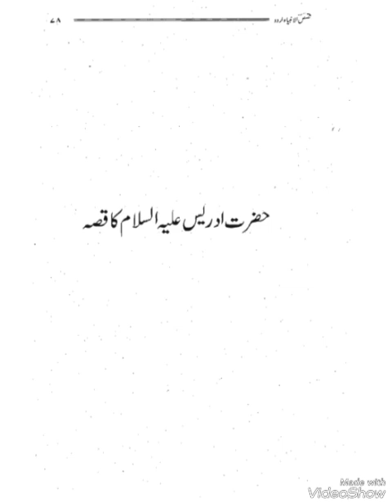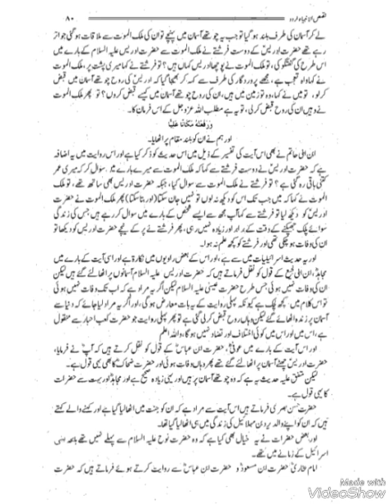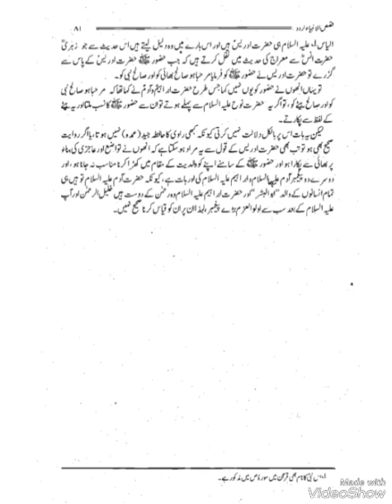قصص الانبیاء islamicworld quranicvibes islamicway islmaicvidoes islamicbooks(5)